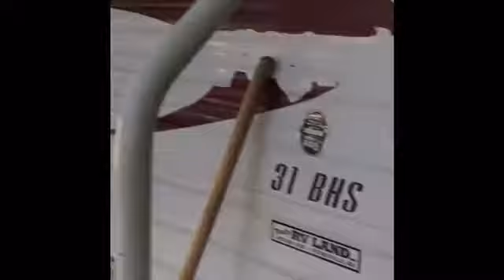Going to the pool